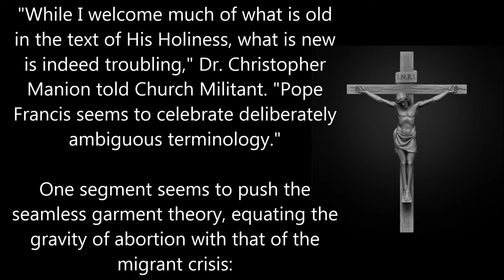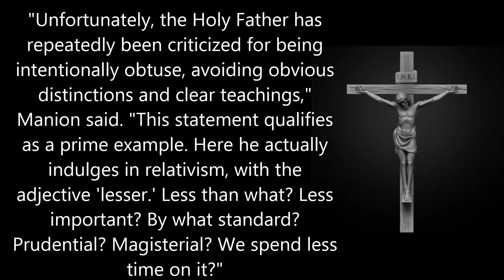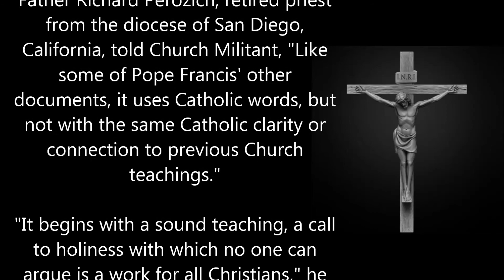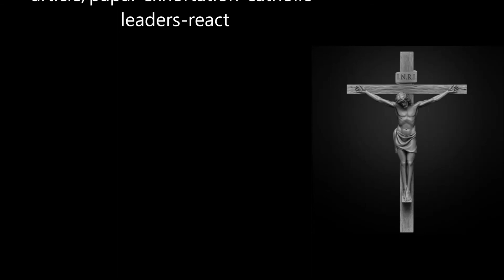Pope: More Moral Ambiguity?